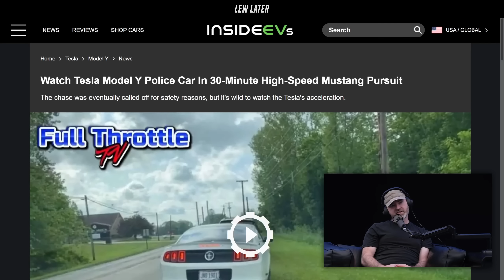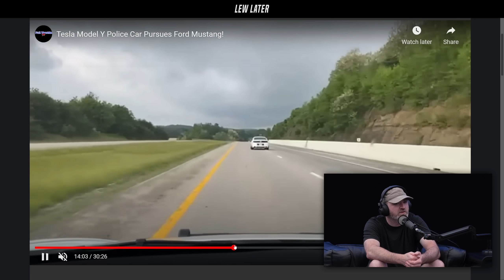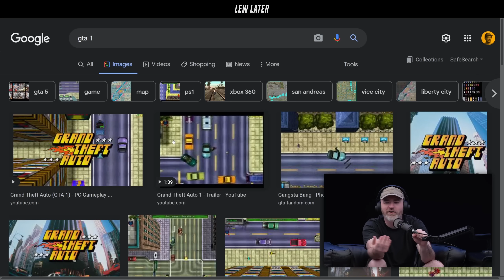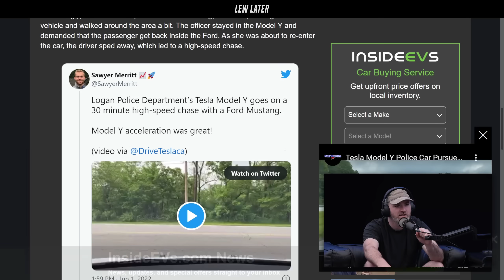This Is Why Police Are Choosing Tesla...